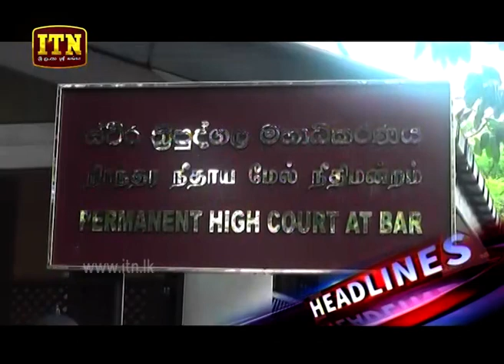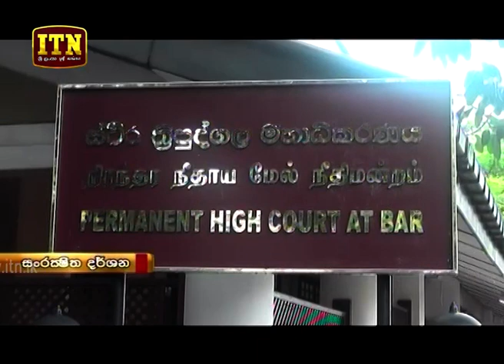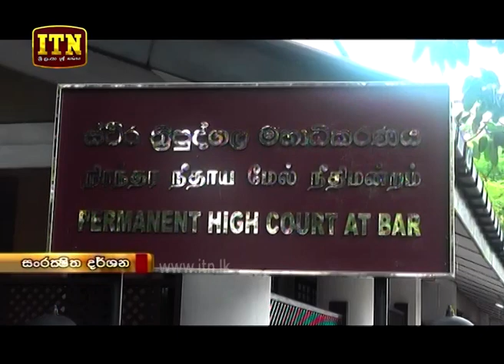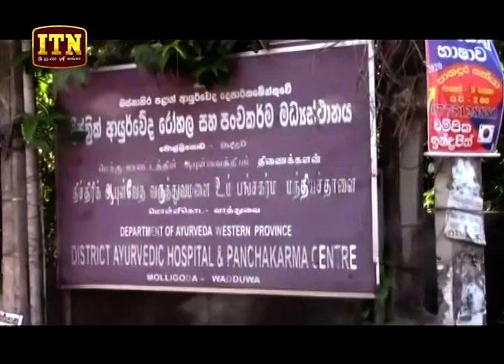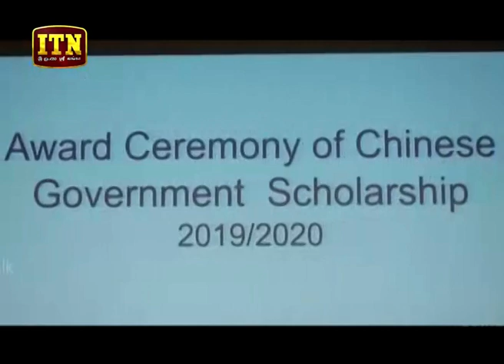ITN News 2019-08-09 | 12.00 PM